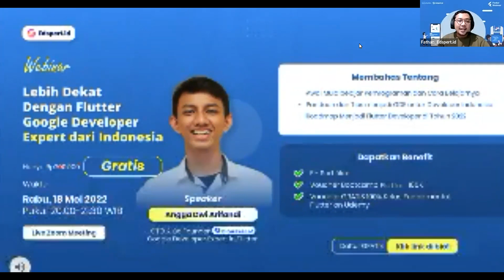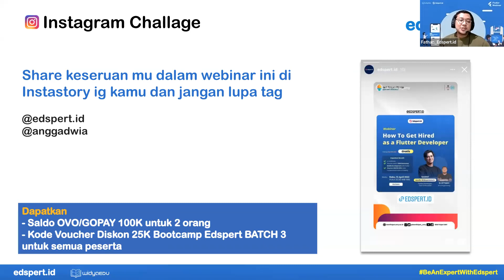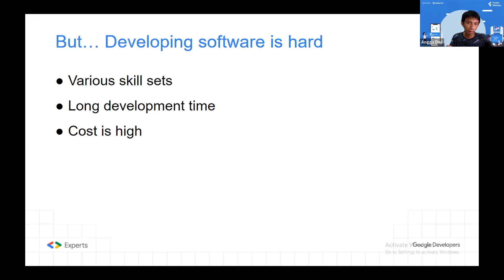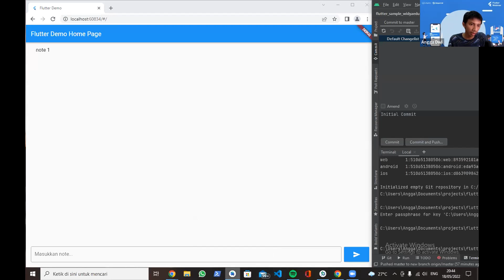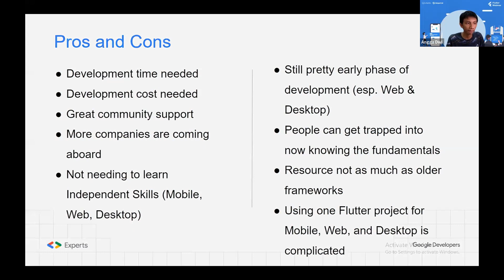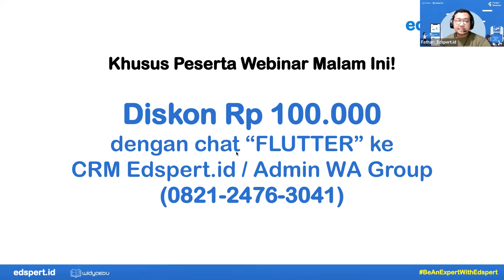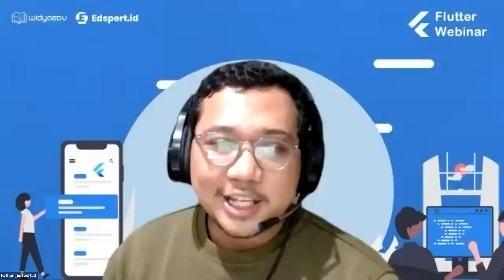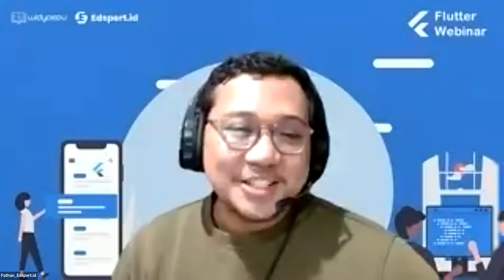Webinar Flutter | Lebih Dekat dengan Flutter Google Developer Expert dari Indonesia